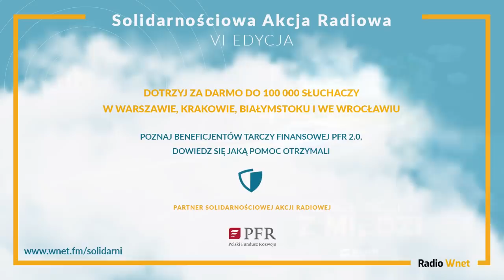Abp Głodź sołtysem na Podlasiu. Isakowicz-Zaleski: Polski Episkopat znów strzela sobie samobója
87.8 FM w Warszawie
95.2 FM w Krakowie
96.8 FM we Wrocławiu
98.9 FM w Szczecinie
103.9 w Białymstoku

ks. Tadeusz Isakowicz-Zaleski – duszpasterz Ormian, historyk Kościoła

Ksiądz Tadeusz Isakowicz-Zaleski komentuje wybór emerytowanego metropolity gdańskiego, abp Sławoja Leszka Głodzia na sołtysa podlaskiej wsi Piaski. Zwraca uwagę, że piastowania tego rodzaju urzędów zabrania kapłanom prawo kanoniczne. Zdaniem gościa „Popołudnia WNET” cała sprawa szkodzi całemu Kościołowi. Przyczyną jest tutaj osobowość hierarchy:  Episkopat strzela sobie kolejne samobójcze bramki.  Jak zauważa ks. Isakowicz-Zaleski, polscy biskupi nadal nie przejawiają zamiaru wyjaśnienia i rozliczenia afer pedofilskich: Zrażają w ten sposób do Kościoła i chrześcijaństwa bardzo wielu ludzi.  Nawet papież zadecydował, że pedofilię w polskim Kościele powinni badać ludzie spoza duchowieństwa.  Rozmówca Magdaleny Uchaniuk przestrzega, że wizyta polskich biskupów ad limina apostolorum może być dla nich wstrząsem.

Dane do przelewu:

00-079, Warszawa